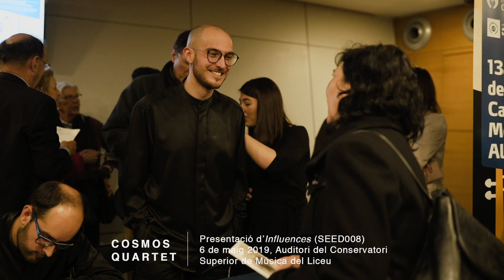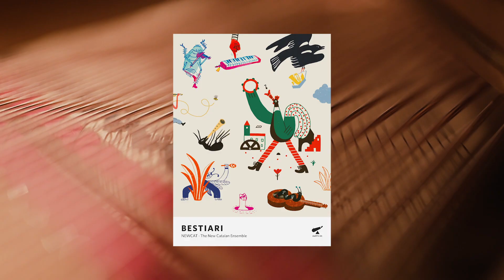Nadal SeedMusic 2019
Bon Nadal i feliç 2020!
Merry Christmas and Happy 2020!